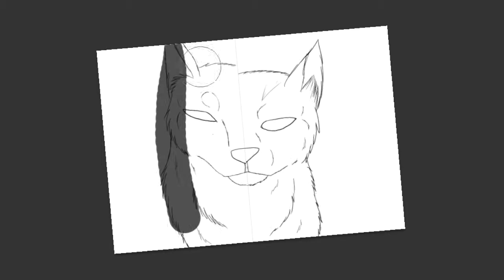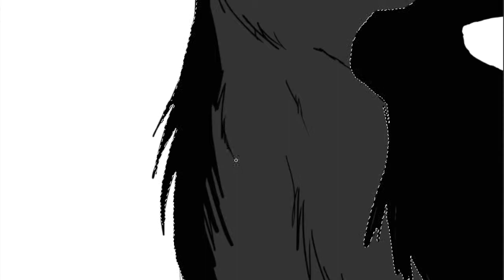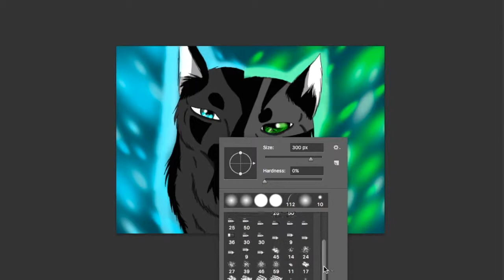Friends? [ Speedpaint]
Hai ya'll, i only just remembered Halloween  for where i'm at and i should have drawn something spooky but only got that idea after i was uploading this Xd ;-; Oh well Enjoy ;)

Time spent : 1h 4 mins plus
Software used:
Drawn with: Adobe Photoshop CC
Editing: imovie
Song: "Friend or Foe (Single Version)" by t.A.T.u. & Sound the Bugle By Bryan Adams